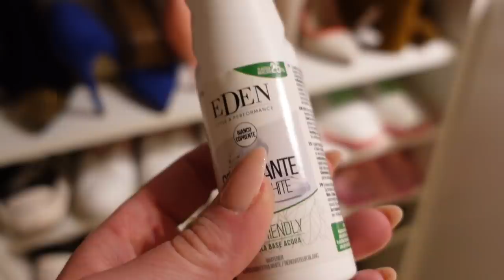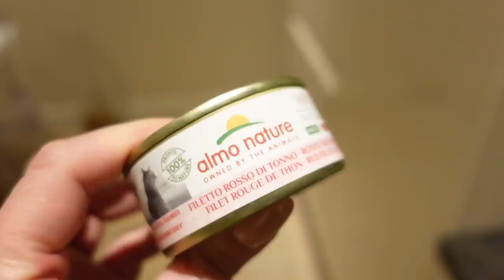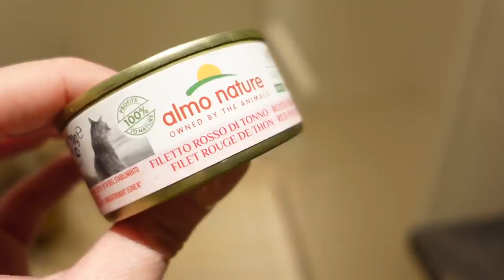MI HANNO DERUBATO DI NUOVO!! (NO, PURTROPPO NON È CLICKBAIT)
I capi che vi ho fatto vedere:
Jay cappotto
Heaven top set
Marla sweat set deluxe